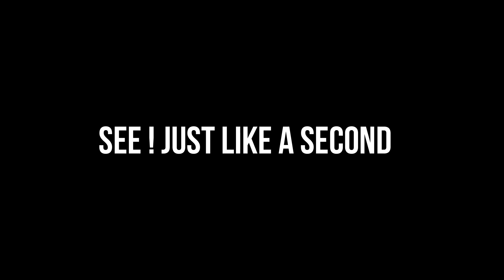What will happen if Blackhole comes nearer to Earth !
, HEY GUYS !
made by Dhruv Chaudhary and Tanisha Chaudhary.